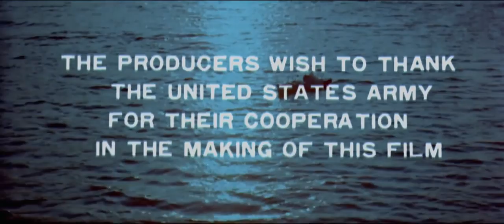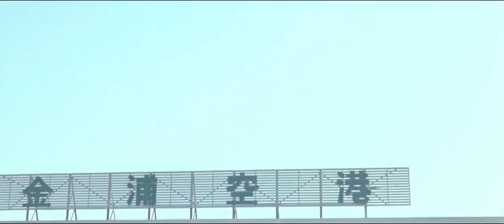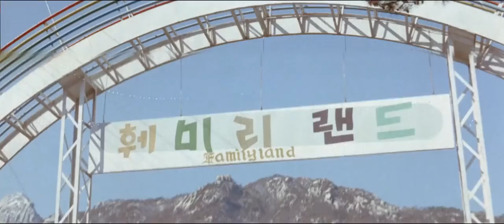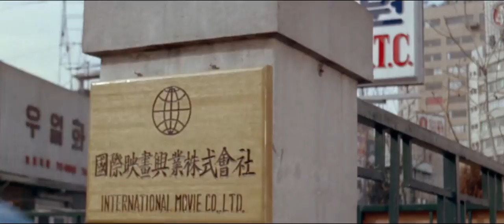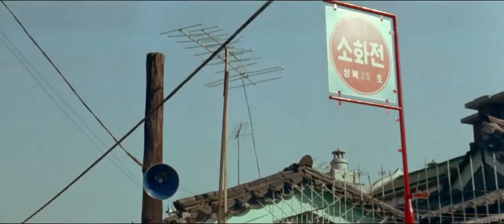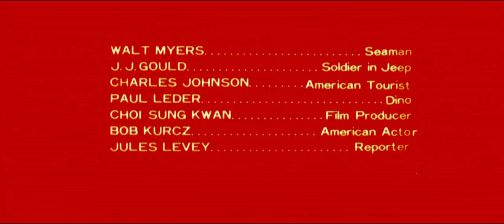A*P*E | THE NEW KING KONG // Full Movie // Alex Nicol & Joanna Kerns // English // Full HD // 1080p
A newly discovered 36-foot gorilla escapes from a freighter off the coast of Korea. At the same time an American actress is filming a movie in the country. Chaos ensues as the ape kidnaps her and rampages through Seoul.
Cast:
Rod Arrants - Tom Rose
Joanna Kerns - Marilyn Baker (as Joanna DeVarona)
Alex Nicol - Col. Davis
Nak-hun Lee - Capt. Kim (as Lee Nak Hoon)
Yeon-jeong Woo - Mrs. Kim (as Woo Yun Jung)